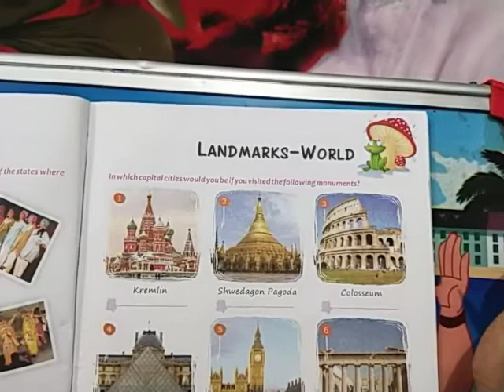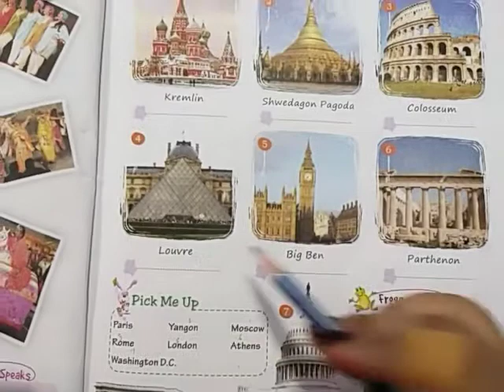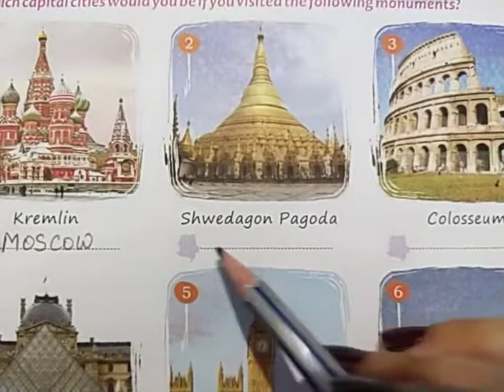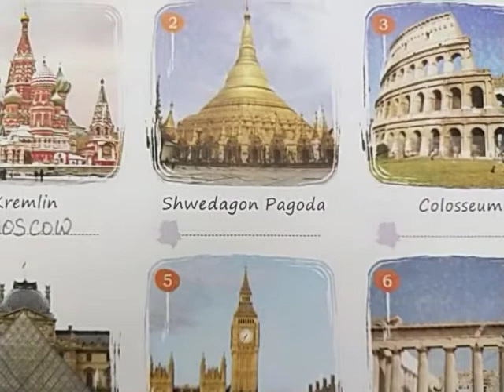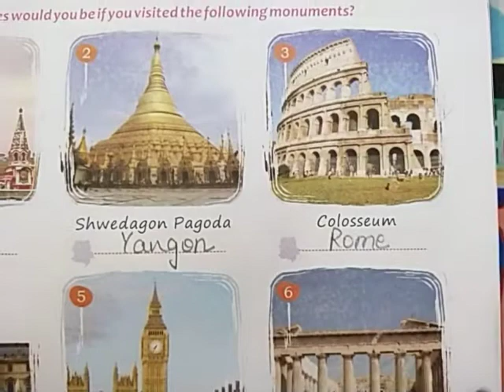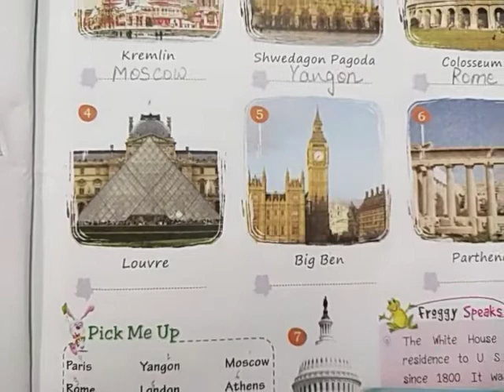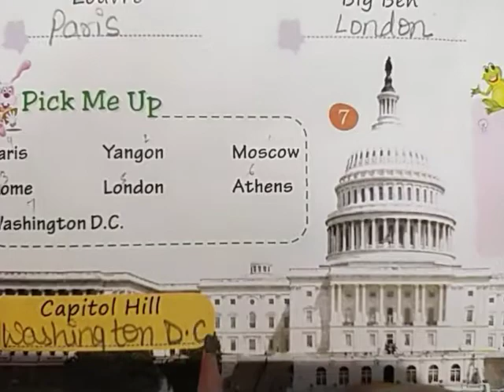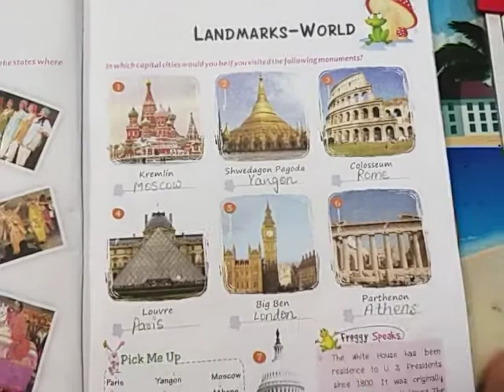General Knowledge class-5,Chapter- Landmarks(World) By Richa Srivastava